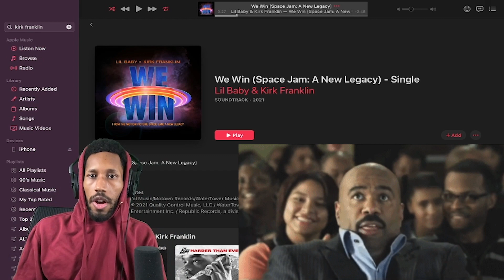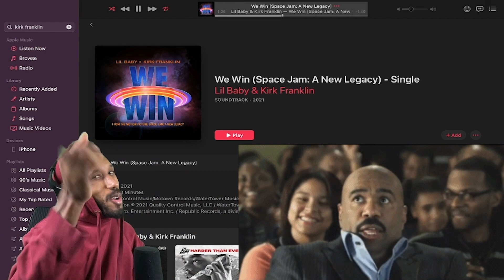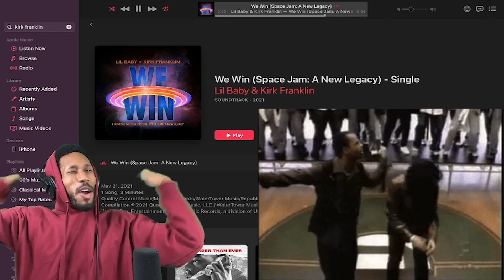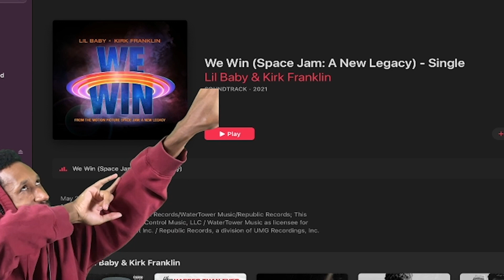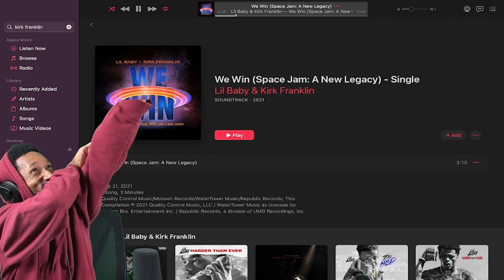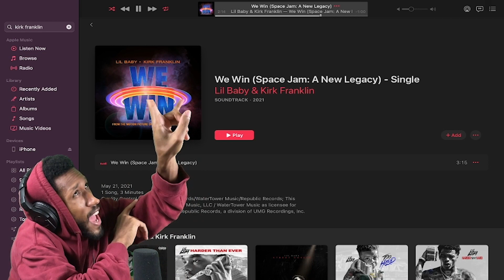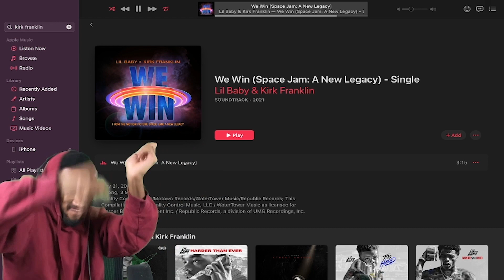Lil Baby & Kirk Franklin - We Win Reaction! | THIS IS MAJOR! THIS IS SPIRITUAL!